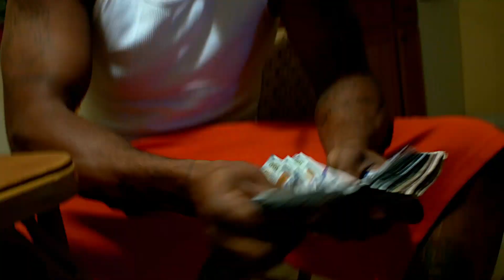JGreen-Mexico-Prod C Slaughter